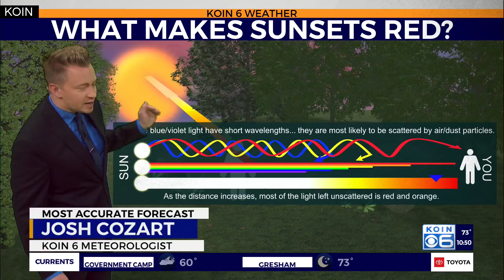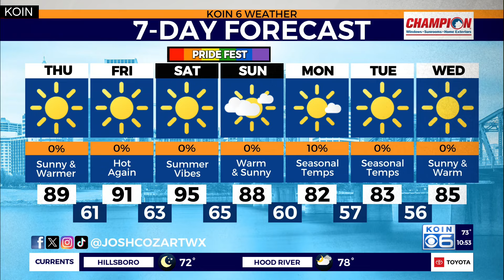Poor air quality, heat in the PNW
KOIN 6 Meteorologist Josh Cozart explains the heat and poor air quality expected around the Pacific Northwest Thursday.